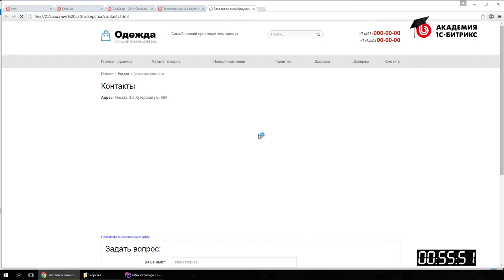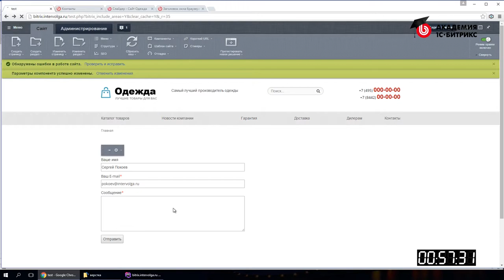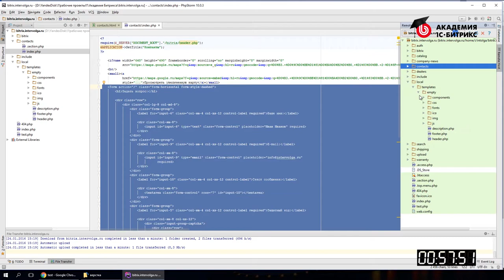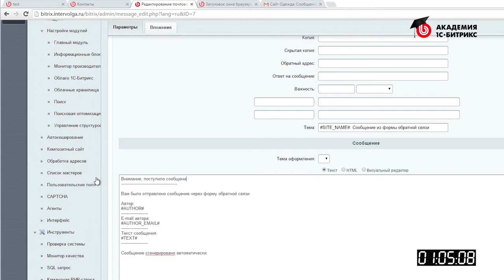2.10 Урок-Быстрый старт разработчика - Форма обратной связи, видео 10 /15